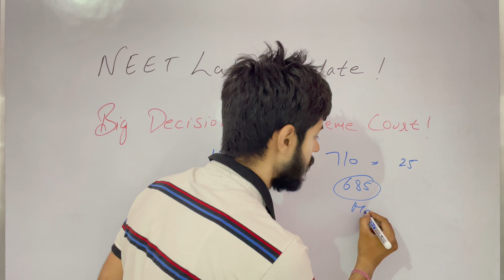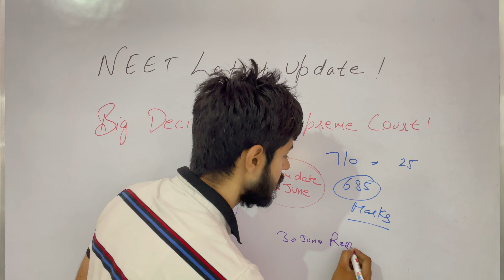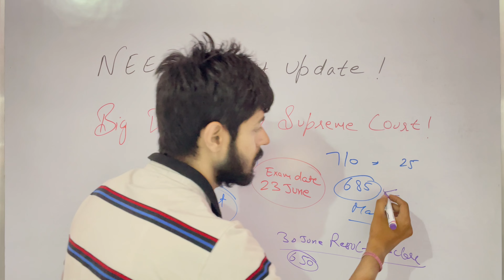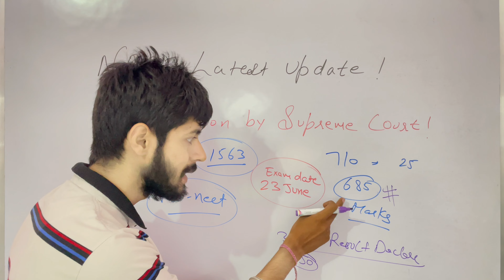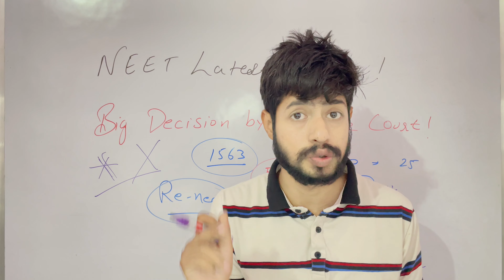NEET Scam 2024 | Re-NEET 2024 Latest News | New Exam Date for Re-NEET 2024 | ONE MORE Big Decision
NEET 2024 latest update | New Exam Date for Re-NEET 2024 | | NEET 2024 Latest Update

NEET Exam LIVE News: 1563 छात्रों को झटका, दोबारा होगा NEET एग्जाम, ग्रेस मार्क्स खत्म...|

Re-NEET for Grace Marks Students: NTA has removed grace marks from the NEET score card and has also decided that the examination of 1563 students who were given grace marks will be re-conducted. Students with grace marks now have two options.

New Exam Date for Re-NEET 2024
re neet 2024 latest news
re neet latest news 2024
neet 2024
neet nta
nta latest update 2024
nta latest news 2024
neet news 2024
re neet possible
re neet news
re neet 2024 supreme court judgement
re neet 2024 latest news supreme court
re neet hoga ya nahi
re neet 2024 possible or not
re neet 2024 latest news today
re neet update